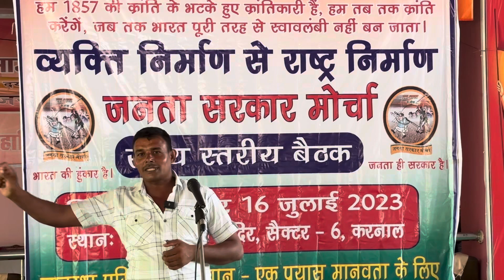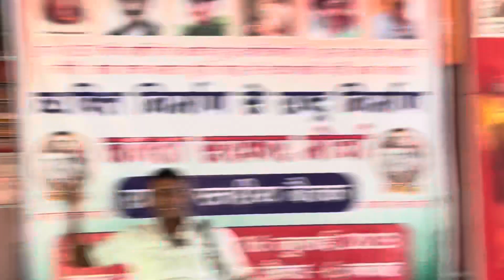करनाल: नए साथियों को भी मौक़ा मिले बोलने का StateMeeting राज्य_कार्यकारिणी 23071605